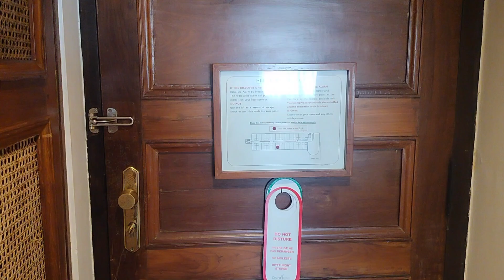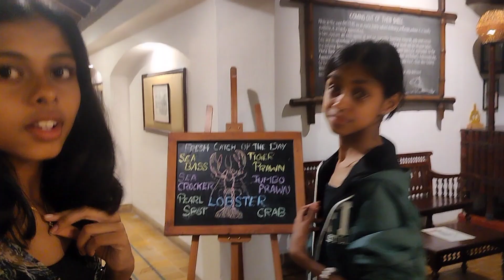Staycation @casino | Pooja Holidays | The Moon Stars